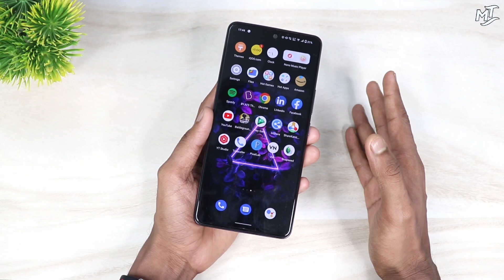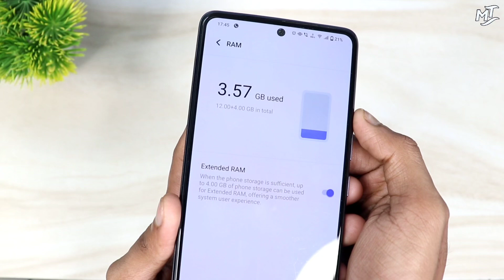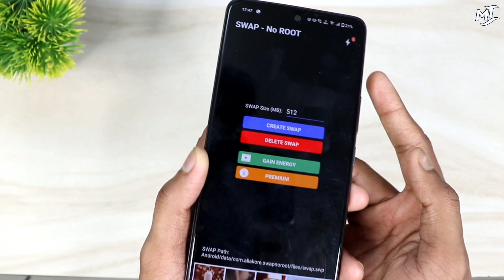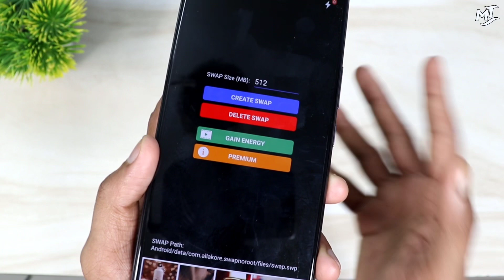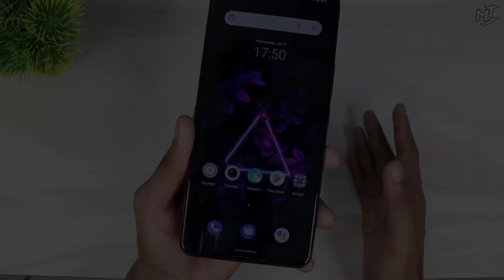Add Extra 16 GB RAM in any Android Phone Without Root |2022 New Trick| Increase Ram for android !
Hello 👋

Aj ke es video Mai apko bataunga ki ap kisi bhi phone ke under ram ko kaise increase kar sakte ho yani ki Ram ko kaise badha sakte ho

Agar Ap bhi chahte ho apne phone ka ram badhana to pura video end tak jarur dekhna.

DON'T FORGET,

Your queries,